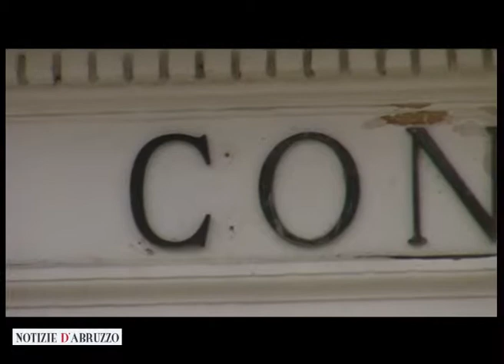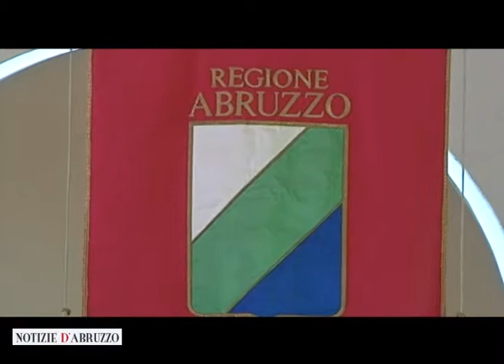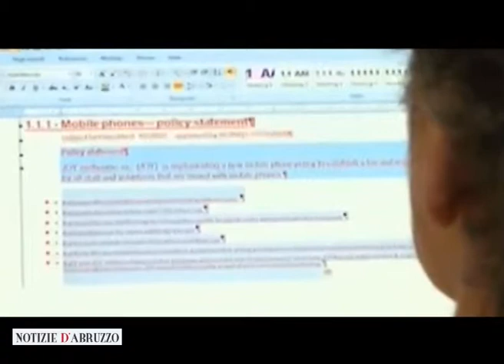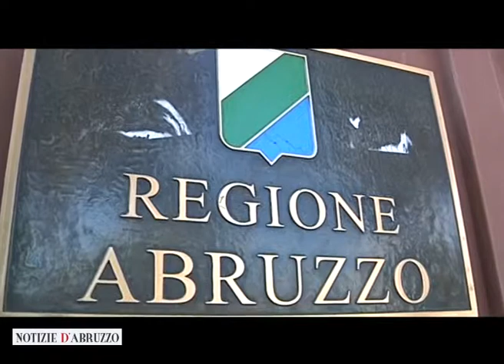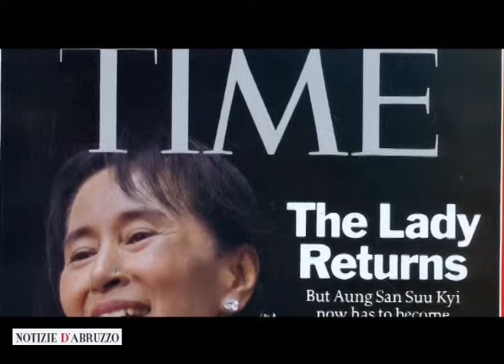Carpineta: personale regionale, riforma che premia qualità e innovazione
"Una Regione più vicina al modello delle aziende". Questo secondo l'assessore alle risorse umane Federica Carpineta è l'obiettivo della legge di riforma del settore. "Il provvedimento deve essere discusso con le parti sindacali per apportare eventuali miglioramenti. La legge porta più flessibilità nell'Amministrazione che oggi è rigida ed elefantiaca nella quale non si riesce ad andare incontro alle stesse esigenze degli uffici".
 "Vogliamo rendere l'Abruzzo più meritocratico e trasparente - spiega ancora l'assessore Carpineta-, con queste norme che puntano molto sulla formazione. Molto è stato fatto in termini di tagli per ridurre i costi della politica. Nel 2009, quando siamo arrivati al Governo,  c'erano circa 130 dirigenti adesso sono 80"
"Spesso i dipendenti - spiega infine la Carpineta - vogliono dimostrare le proprie competenze e le proprie capacità e la nostra legge vuol portare nei posti apicali chi si impegna di più e si forma di più".